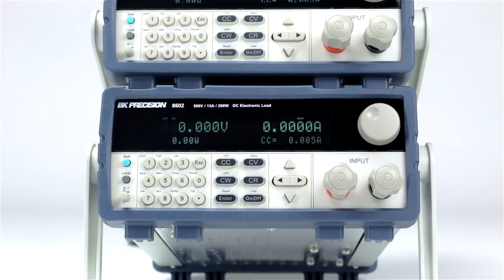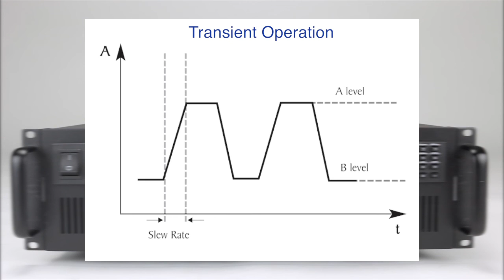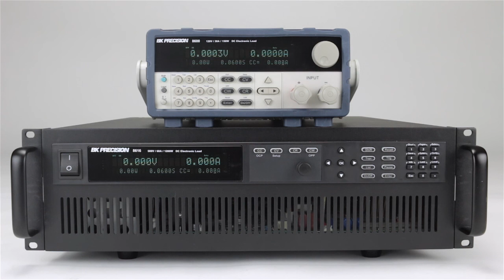8600 Series - Programmable DC Electronic Loads with Expansion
The 8600 Series programmable DC electronic loads provide the performance of modular system DC electronic loads in a compact benchtop form factor. With fast transient operation speeds up to 25 kHz, and high 16-bit measurement resolution and accuracy, these DC loads can be used for testing and evaluating a variety of DC sources such as DC power supplies, DC-DC converters, batteries, battery chargers, and photovoltaic arrays.

The DC electronic loads can operate in constant current (CC), constant voltage (CV), constant resistance (CR), and constant power (CW) mode. The instrument provides flexible triggering capabilities, analog current control and monitoring, and standard USB (USBTMC-compliant), GPIB, or RS-232 serial interfaces for remote communication.